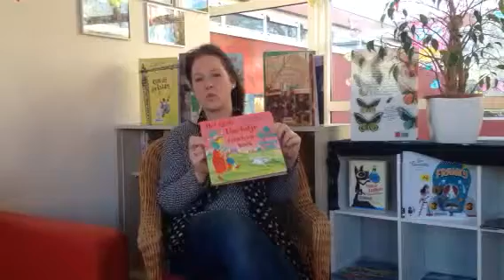Boekenbabbel juf Sandra